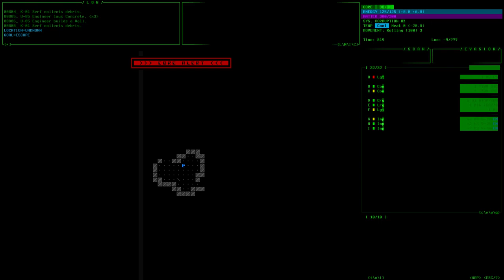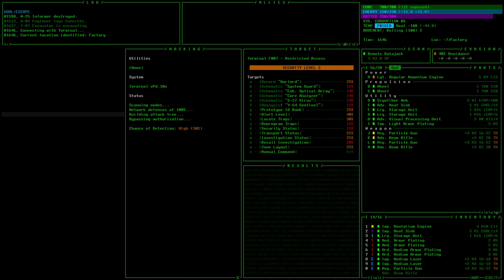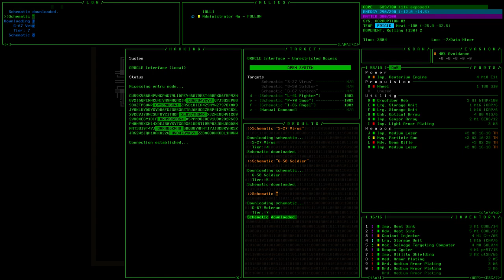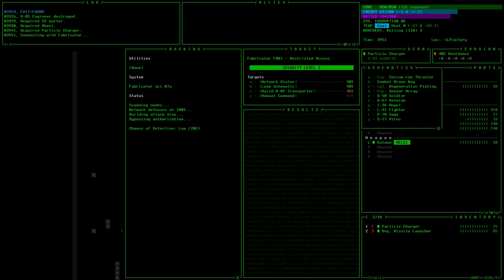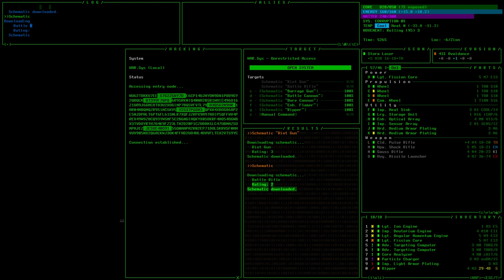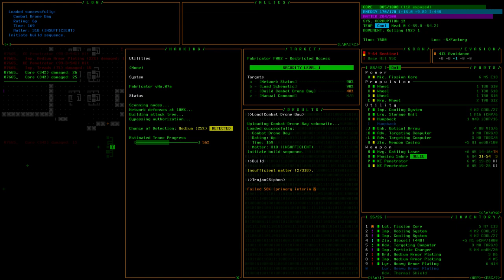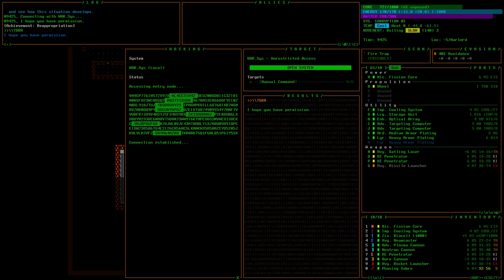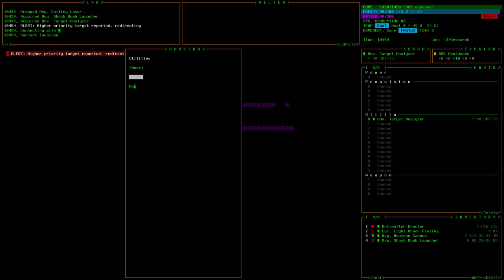Cogmind: Mad Max attempt #1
I wanted to try to get the "Mad Max" achievement. This is not my first try, but the first recorded one.